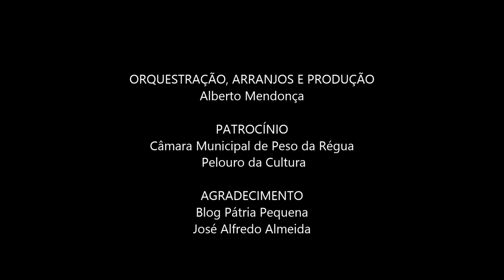Canção da Régua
AUTORES DO PROJETO
Padre Luís Gouveia Marçal
José Armindo Ribeiro
José Alberto de Sousa Ribeiro
VOZ SOLISTA
Sandra Botelho
COROS
Soprano – Bárbara Canhoto
Contralto – Ana Santos
Tenor – Carlos Meireles de Sousa
Barítono – Arménio Pimenta
ARRANJOS E DIREÇÃO DOS COROS
Carlos Meireles de Sousa

ORQUESTRAÇÃO, ARRANJOS E PRODUÇÃO
Alberto Mendonça
PATROCÍNIO
Câmara Municipal de Peso da Régua
 Pelouro da Cultura
AGRADECIMENTO
Blog Pátria Pequena
José Alfredo Almeida